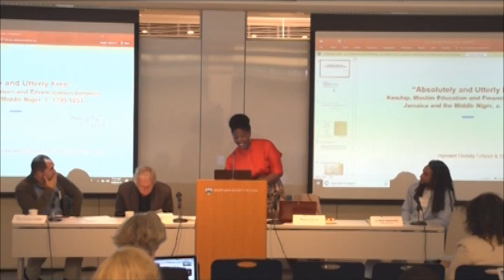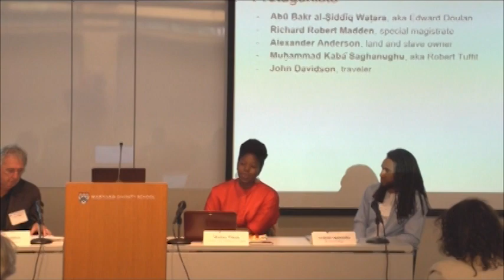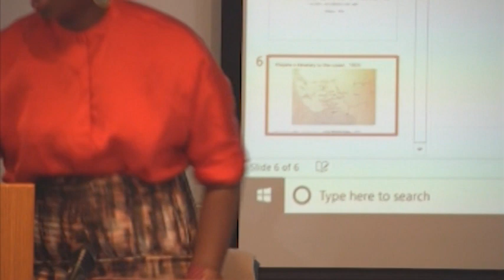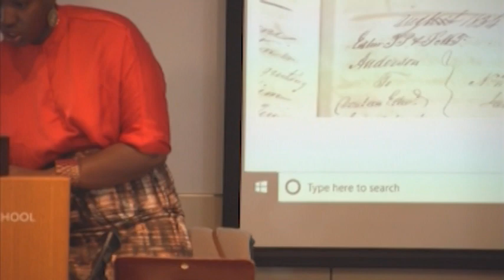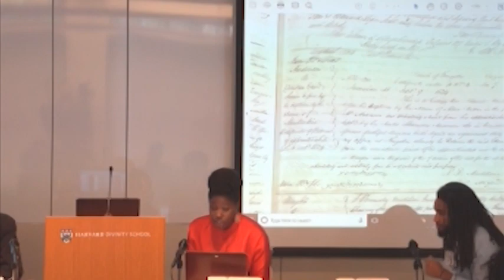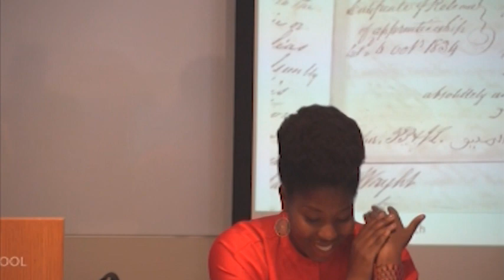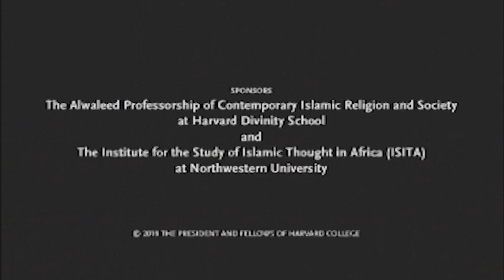The Long Presence of African Muslims in the Americas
Part of the Africa, Globalization, and the Muslim World conference, held Sept. 19-21, 2019, at HDS and Harvard.

Chair: Charles Hallisey, Harvard Divinity School

Diego Giovanni Castellanos, National University of Colombia, “Muslim identity and social marginality among an African descendant Colombian community”

Madina Thiam, University of California Los Angeles, “Absolutely and utterly free” Sahelian Kinship¨ Muslim Schooling¨ and Emancipation between Jamaica and the Middle Nigeria c. 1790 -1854”

Ayodeji Ogunnaike, Bowdoin College, “Bilad al-Brazil: The Importance of West African Scholars in Brazilian Islamic Education and Practice in Historic and Contemporary Perspective”